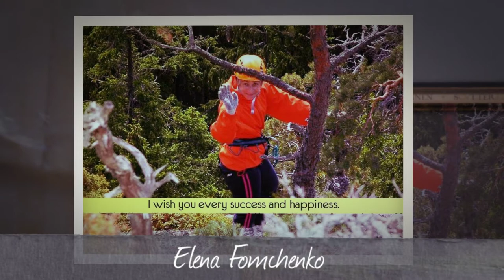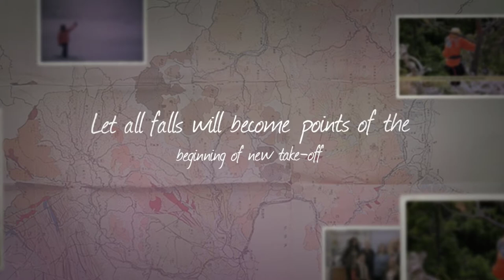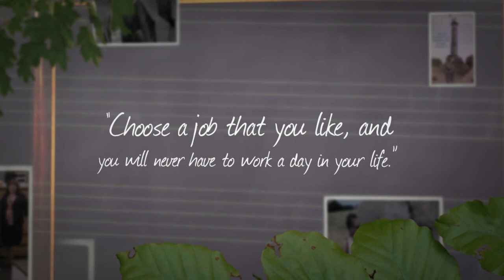Spoono, we are always with You!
Taras Skobelko:  I wish you be happy in work, happy be in life, be hapy everywhere!!!

Halyna Honcharenko:  Sponono, I wish your in a new work, creative ideas and implement them, find yourself, and most importantly have a strong health and all the best in your personal life.

Andrey Zernichenko: Let your life come great changes and accoplishments of the best!

Elena Fomchenko: I wish you every success and happiness. Let all falls will become points of the beginning of new take-off!

Larysa Husyeva:  We will miss you in our team! We will miss your friendly, smiley, kind and helpful manner. Unfortunately we did not managed to have common meeting and I have only PE team photo with you; To be good Researcher you needs to Imagine “This New Things “first in your head. Imagine  “heat on ice” or “width of ocean”; I wish you find yourself, realization of your dreams and good luck!
 I’d like to use words of Bill Gates, American Business Magnate and Philanthropist and wish you find Job for Joy: “Choose a job that you like, and you will never have to work a day in your life.”